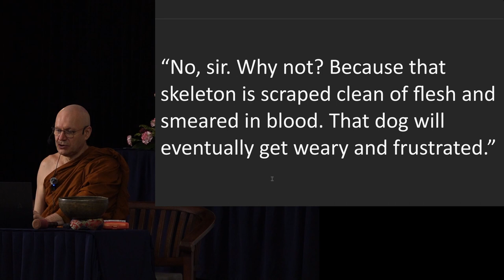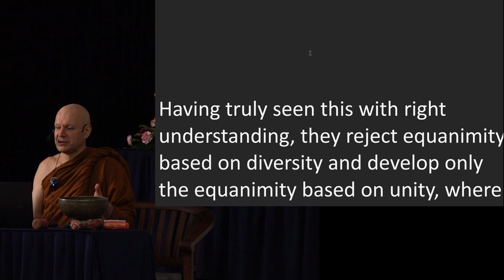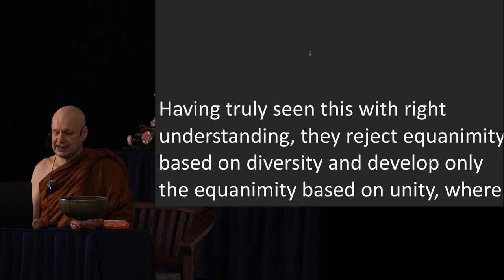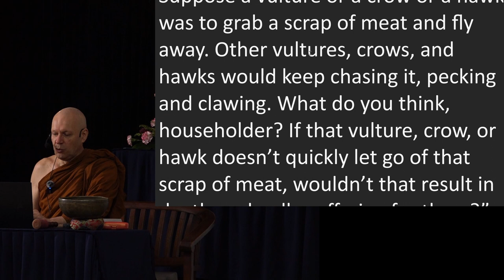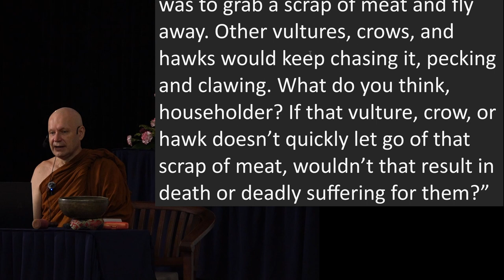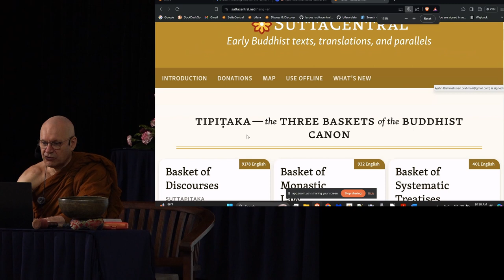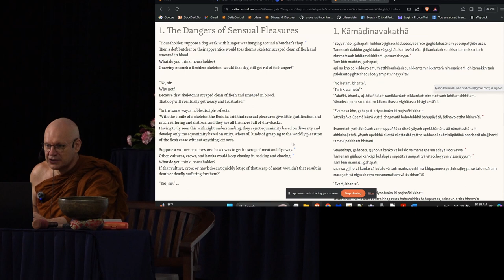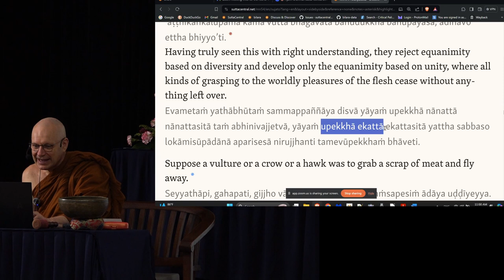Day 3 Sutta Session 2 Ajahn Brahmali Sutta Retreat 2024 (MN 54)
Chapters
0:00 MN 54 - Potaliyasutta
19:13 Q&A

Peculiar pali term used in the talk
anusaya: underlying tendency

Additional suttas referred in the talk:
DN 15 - Mahānidānasutta
Snp 4.15 - Attadaṇḍasutta (The Malay word denda was borrowed from Sanskrit daṇḍa)
AN 10.95 - Uttiyasutta
SN 15.3 - Assusutta
SN 15.10 - Puggalasutta
MN 129 - Bālapaṇḍitasutta
MN 26 - Ariyapariyesanasutta